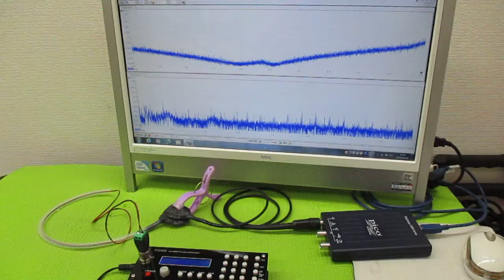超音波発振による相互作用を考慮した「超音波制御技術」